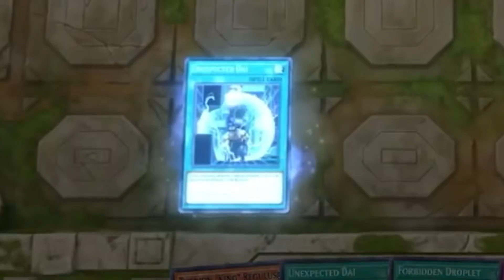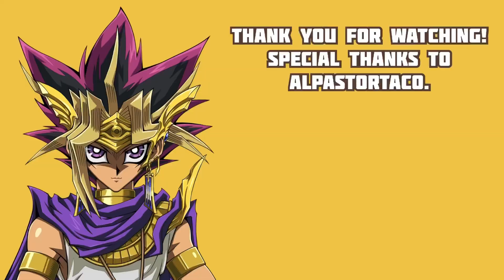THIS IS WHY KONAMI WON'T BAN MAXX C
Special thanks to AlPastorTaco.